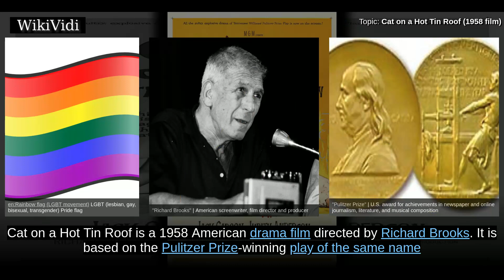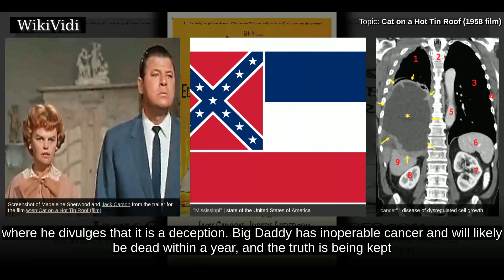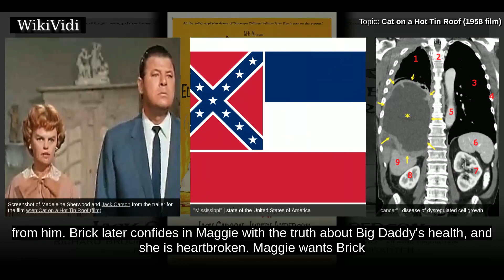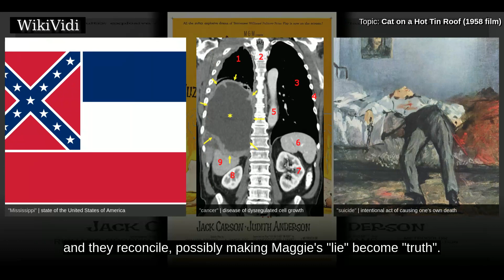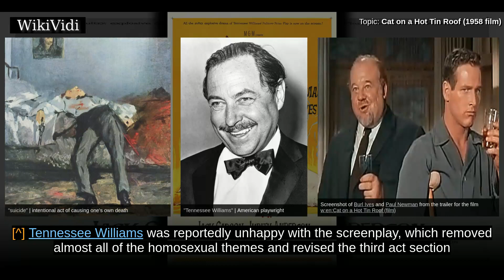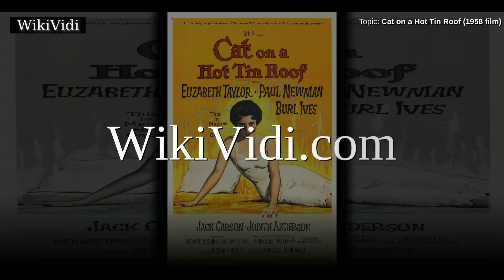CAT on a HOT TIN ROOF (1958 film) - WikiVidi Documentary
Cat on a Hot Tin Roof is a 1958 American drama film directed by Richard Brooks. It is based on the Pulitzer Prize-winning play of the same name by Tennessee Williams adapted by Richard Brooks and James Poe. One of the top-ten box office hits of 1958, the film stars Elizabeth Taylor, Paul Newman and Burl Ives.

Shortcuts to chapters:
00:00:35 Plot

Copyright WikiVidi.